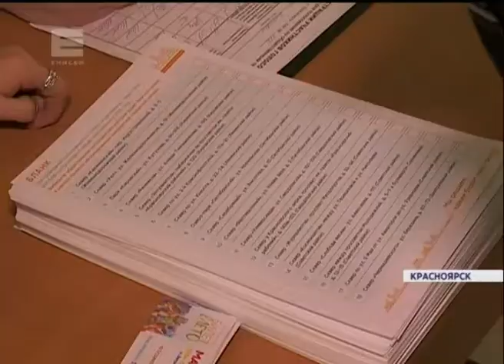Выборы 18 марта: новости 14.30